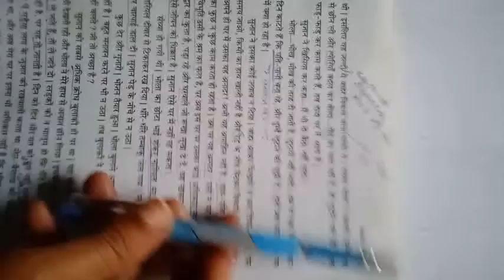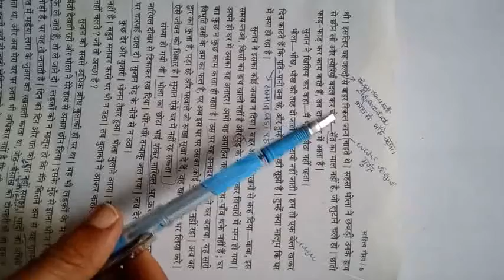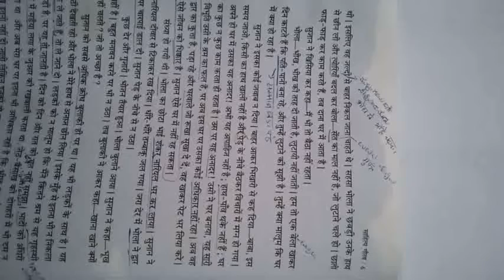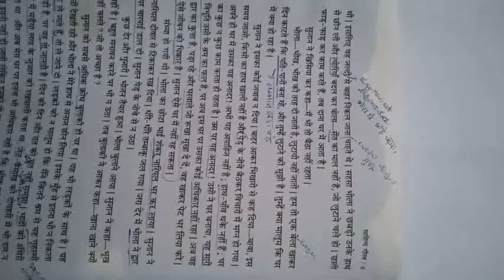pu2 Hindi 1. sujan bhagat 9/6/21